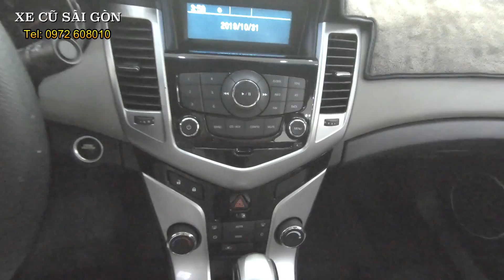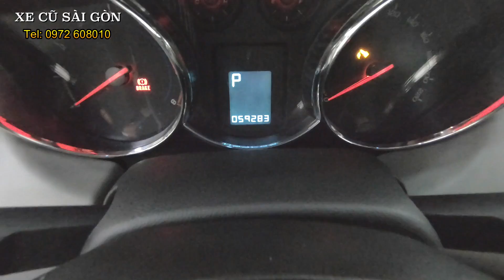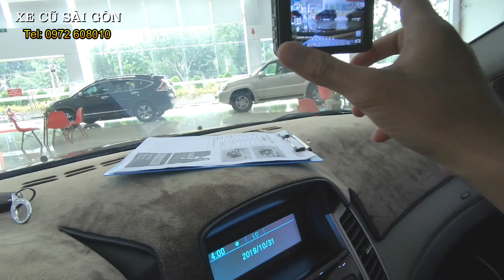(ĐÃ BÁN) Phân khúc C giá Cực rẻ: Chevrolet Cruze LTZ 1.8AT 2015 | XE CŨ SÀI GÒN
Xe Cũ Sài Gòn bán xe Chevrolet Cruze LTZ 1.8AT 2015 cũ giá tốt nhất thị trường
+ Hotline: 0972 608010  - Bao test toàn quốc. Hổ trợ trả góp 60%, chỉ 190tr nhận xe

- Model: Chevrolet Cruze LTZ 1.8AT
- Sản xuất:  2015
- Biển số: Sài gòn
- Màu: Đỏ
- Odo: 59.000 km
- Xuất xứ: Trong nước

Option: Khởi động thông minh Start-stop, camera hành trình, camera lùi, cảm biến lùi, ga tự động Cruise control, điều hoà tự động, 6 loa, 2 túi khí, vv...

Xe Cũ Sài Gòn bán xe Chevrolet Cruze LTZ 1.8AT 2015 cũ: Giá 390tr

- Xe Cũ Sài Gòn:
+ Chuyên Mua Bán xe cũ, ô tô cũ giá tốt nhất thị trường.